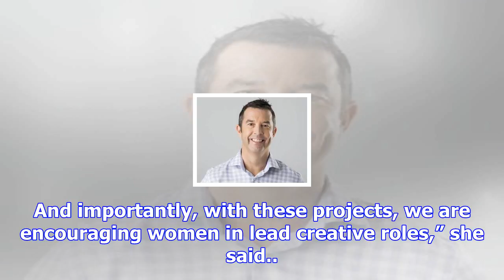Funding for new and existing drama series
NZ On Air has announced funding for a number of new series as well as returning seasons of existing ...